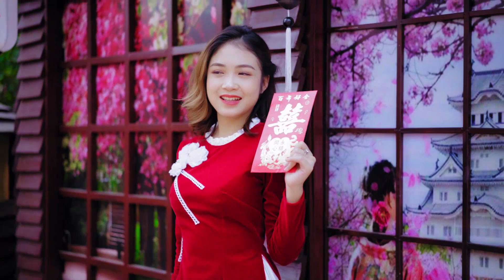Dexter Shaw Janey Daley Berniece Reiter Dexter Shaw